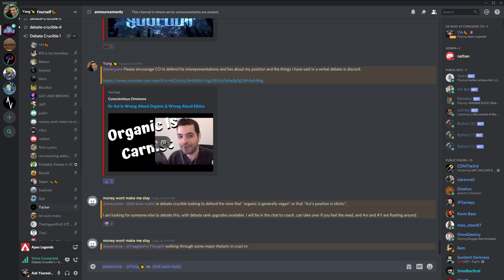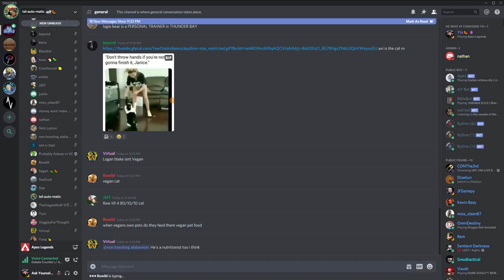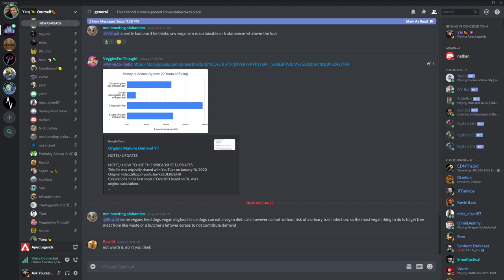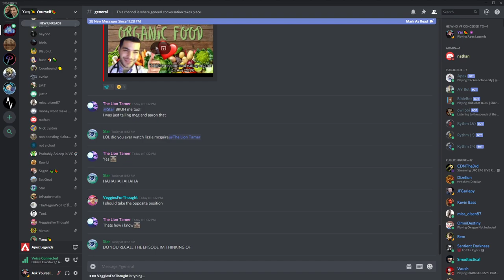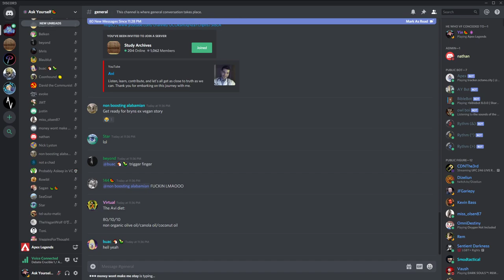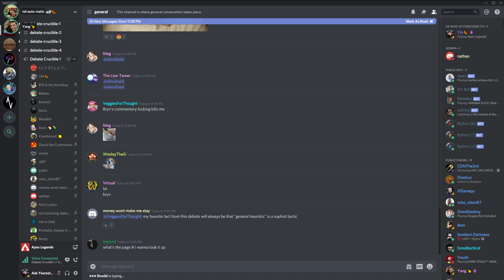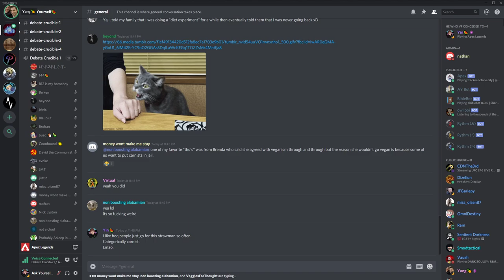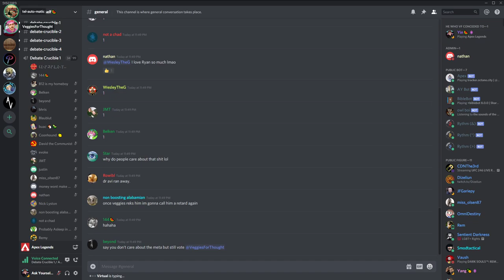🔴 Avi vs. tel-auto-matic On Organic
Tel wrecks Avi, Avi flees.